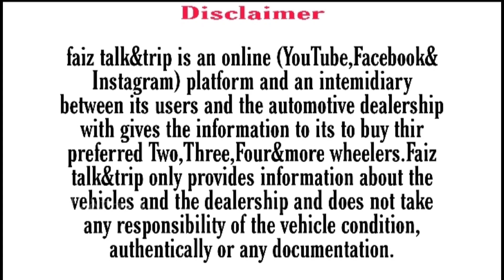റെജിസ്റ്റർ ചെയ്യാത്ത പ്രീമിയം വാഹനങ്ങൾ ലേലത്തിൽ 😲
Location Link:-👇
Shriram Automall Calicut.

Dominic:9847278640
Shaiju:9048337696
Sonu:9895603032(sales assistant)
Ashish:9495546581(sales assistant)